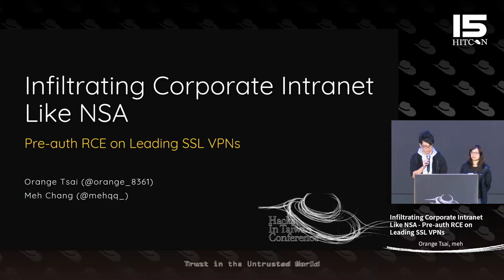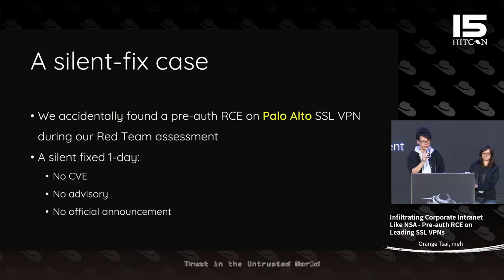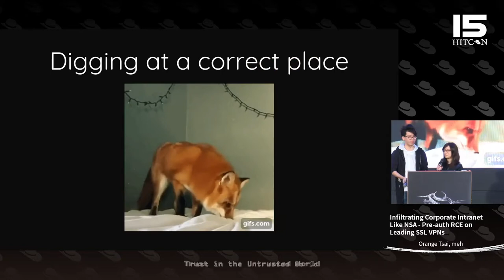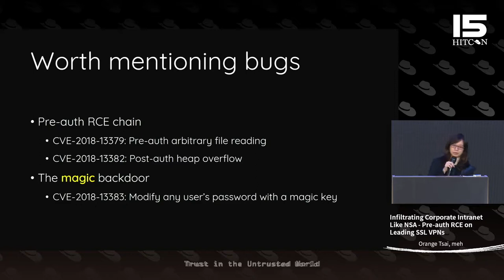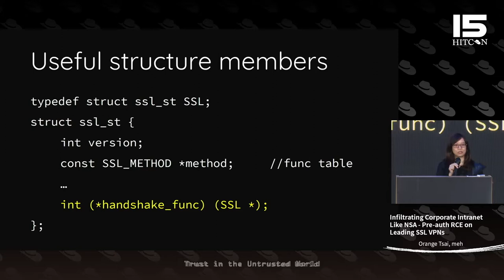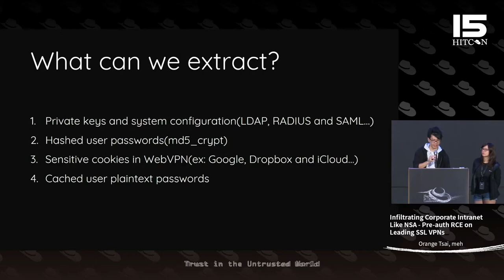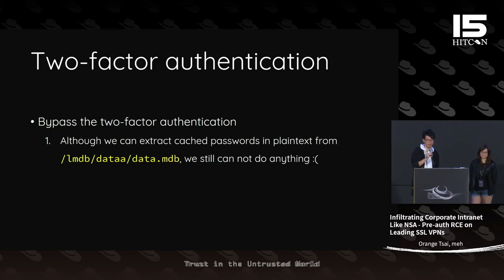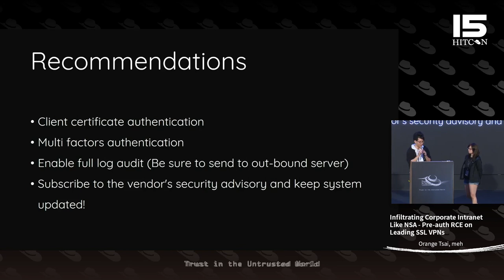HITCON CMT 2019 - Infiltrating Corporate Intranet Like NSA - Pre-auth RCE on Leading SSL VPNs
SSL VPNs protect corporate assets from Internet exposure, but what if SSL VPNs themselves are vulnerable? They're exposed to the Internet, trusted to reliably guard the only way to intranet. However, we found pre-auth RCEs on multiple leading SSL VPNs, used by nearly half of the Fortune 500 companies and many government organizations. To make things worse, a "magic" backdoor was found to allow changing any user's password with no credentials required! To show how bad things can go, we will demonstrate gaining root shell from the only exposed HTTPS port, covertly weaponizing the server against their owner, and abusing a hidden feature to take over all VPN clients!

In such complicated closed-source systems, gaining root shell from outside the box certainly ain't easy. It takes advanced web and binary exploitation techniques to struggle for a way to root shell, which involves abusing defects in web architectures, hard-core Apache jemalloc exploitation and more. We will cover every detail of all the dirty tricks, crazy bug chains, and the built-in backdoor. After gaining root shell into the box, we then elaborate on post exploitation and how we hack back the clients. In addition, we will share the attack vectors against SSL VPNs to kick start researches on similar targets. On the other hand, from our previous experience, we derive general hardening actions that mitigate not only all the above attacks, but any other potential 0days.

In summary, we disclose practical attacks capable of compromising millions of targets, including tech giants and many industry leaders. These techniques and methodologies are published in the hope that it can inspire more security researchers to think out-of-the-box; enterprises can apply immediate mitigation, and realize that SSL VPN is not merely Virtual Private Network, but also a "Vulnerable Point of your Network".